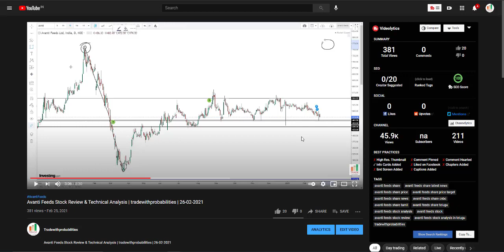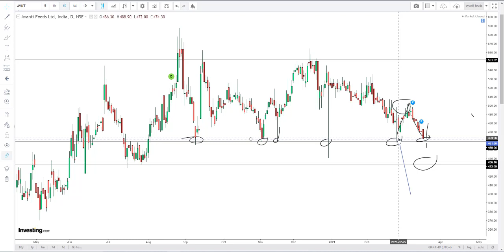Avanti Feeds Share Review & Technical Analysis | tradewithprobabilities | 19-03-2021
Avanti Feeds Stock Review & Technical Analysis | tradewithprobabilities | 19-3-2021

In this video I'm doing complete technical analysis of Avanti Feeds stock.